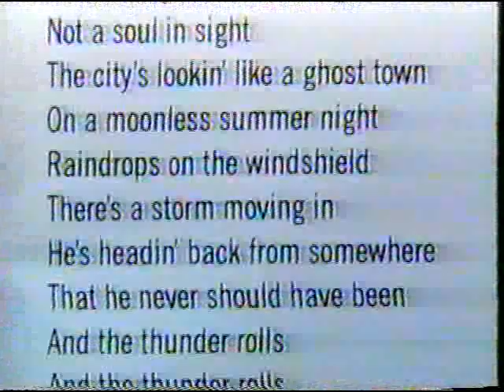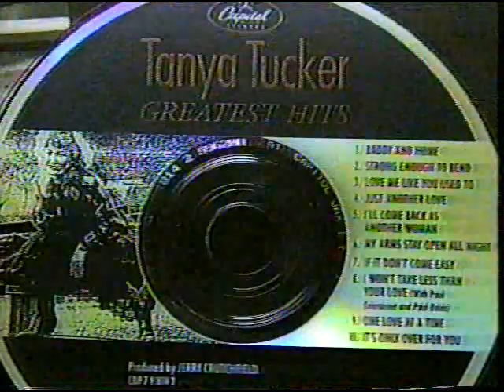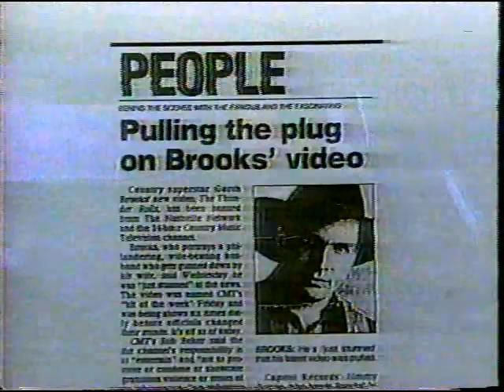The Story Of "The Thunder Rolls" - Tanya Tucker 1991